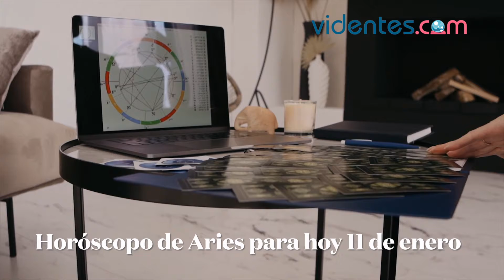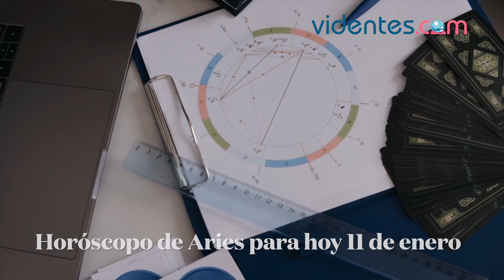HORÓSCOPO DIARIO ❤️💘⭐ ARIES ♈️ MARTES, 11 DE ENERO DE 2022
Horóscopo de hoy, martes 11 de Enero de 2022. El horóscopo para hoy: descubre tu futuro gracias a mi horóscopo diario para ti.